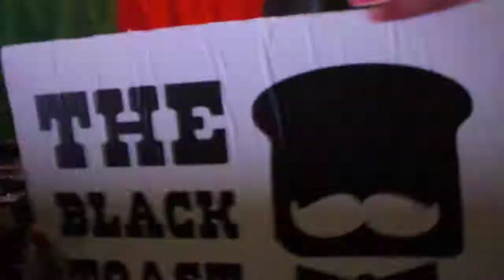The Black Toast - Hey Child